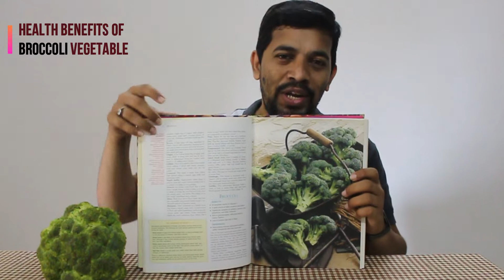Health Benefits of Broccoli | Cancer prevention | Rich in nutrition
Beautifully portrayed by Stephen Convey in his book "First Things First" and

If you would like to checkout more on Lean Six Sigma & Motivational stories, Please visit to this playlist